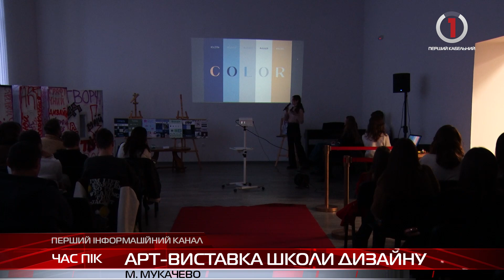Благодійна презентація: у Мукачеві школа дизайну організували нетипове представлення робіт учнів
Школа дизайну відкрила третю виставку робіт у Палаці культури і мистецтв Мукачева. Тут не стандартно мислять, креативно бачать і реалізовують нетипові проекти. Цього разу кожен учень школи презентував глядачам свої роботи з графічного дизайну. Крім того, для присутніх організували благодійний ярмарок з найкращими роботами школи дизайну.